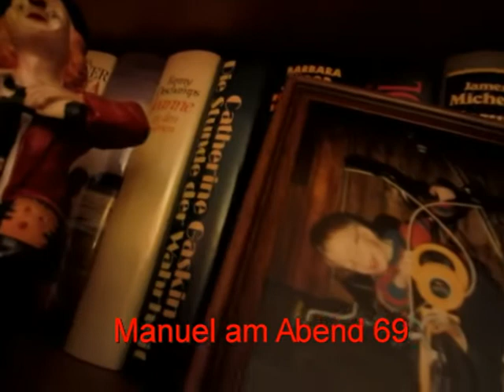Manuel am Abend Folge 69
Manuel am Abend Folge 69 vom 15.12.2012